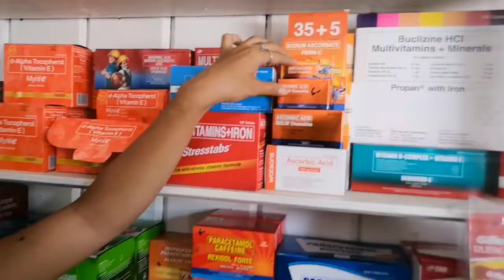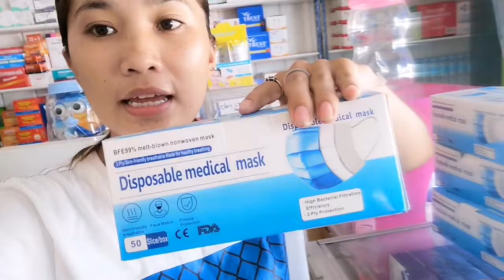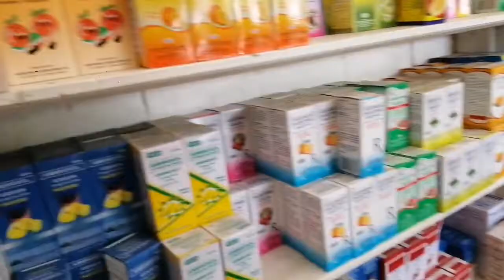GENERAL CLEANING @ Eding's drug store (sobrang LT)